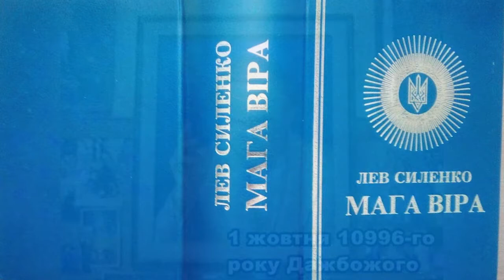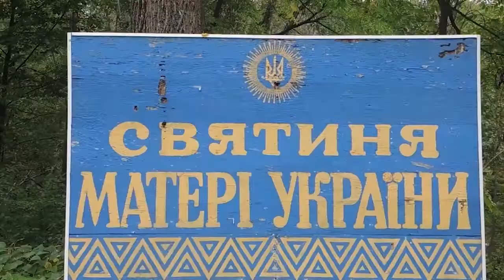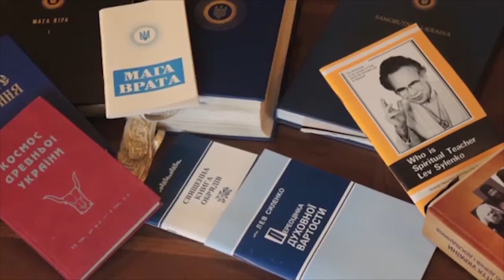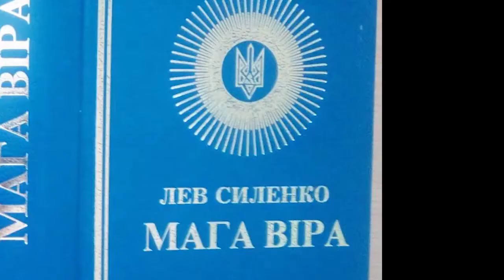Відео журнал *Русь Самобутня Україна*.Передача №29 від 1 жовтня 11019 року Дажбожого!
Перша частина виступів рунмами Лідії Гуляк.